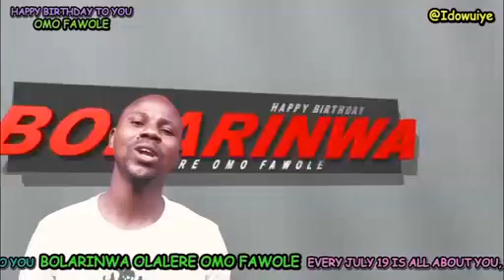Oriki Ode Omu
Oriki Ọdẹ Omu